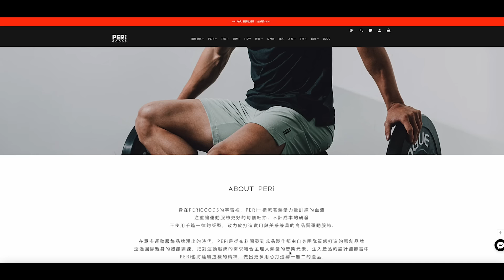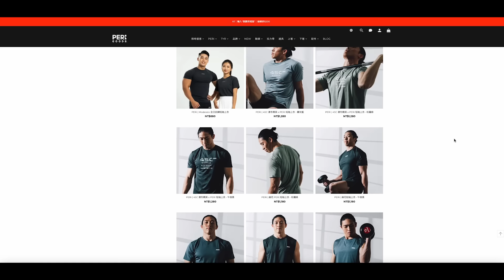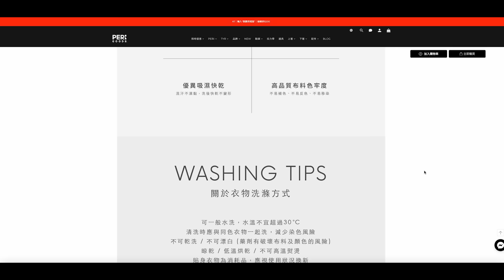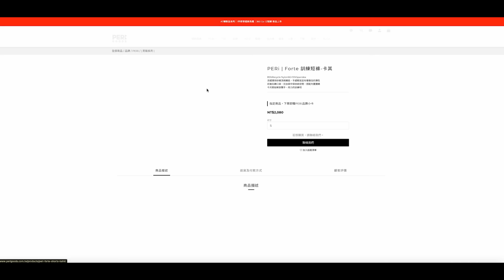#96 邱個陷入重度憂鬱？反脆弱是什麼？2023第一屆SBD台灣大力士 賽後與願景分享【SBD怪獸Podcast】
邱個陷入重度憂鬱？反脆弱是什麼？2023第一屆SBD台灣大力士 賽後與願景分享【SBD怪獸Podcast】

最棒的運動訓練機能服飾品牌 PERi
細針織造｜高效吸濕排汗
絕佳親膚觸感｜四季皆宜
力量訓練｜健身舉重｜戶外有氧

➤ 邱個人生三個階段的故事
➤ 2024台灣大力士停辦，無限期停辦？why?
➤ Taiwan Strongman / Taiwan Strongest Man？
➤ Taiwan Strong Team？力量夢幻隊，體能之巔？
➤ 辦完台灣大力士之後，其實邱個陷入重度憂鬱，想自殺，為什麼？
➤ 推薦電影 Hurt Locker 危機倒數
➤ 認識『反脆弱』不會死掉的嘗試?
➤ 鐵達尼號如果沒有沉，未來會如何？
➤ 邱個的創傷症候群PTSD？失憶？
➤ 舉辦活動，賽會管理分享